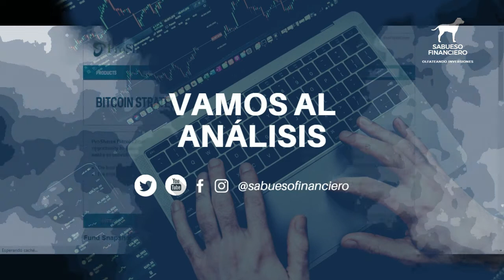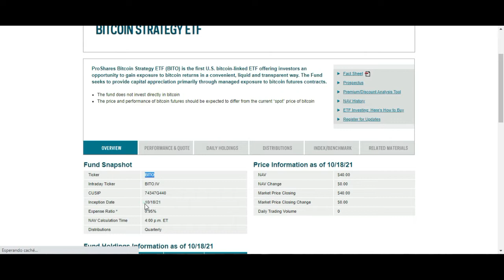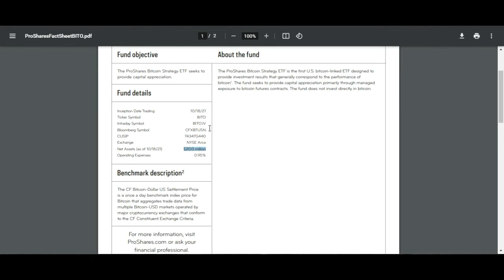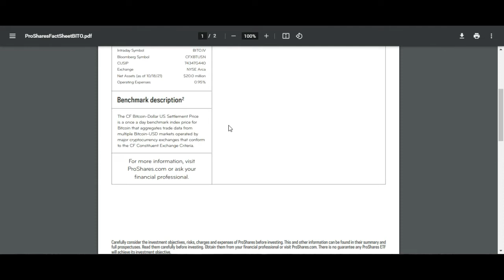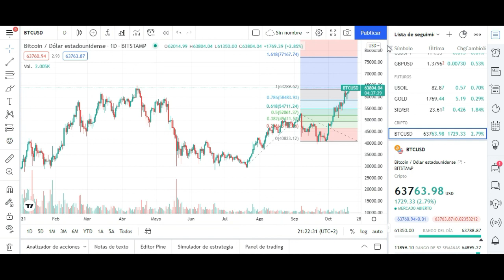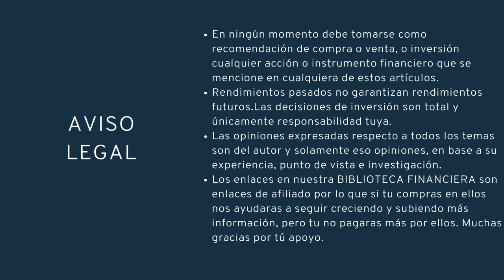LLEGA EL PRIMER ETF DE BITCOIN A LA BOLSA DE NUEVA YORK ¿QUE PODEMOS ESPERAR?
Utiliza nuestro código de referido en GBM+ y GANA UNA ACCIÓN: IS05X4

Código de referido DINN de Actinver: ernc358 al abrir tu cuenta con  $1000 recibes $100 y apoyas a nuestro canal. Gracias de antemano. términos y condiciones dinn.com.mx